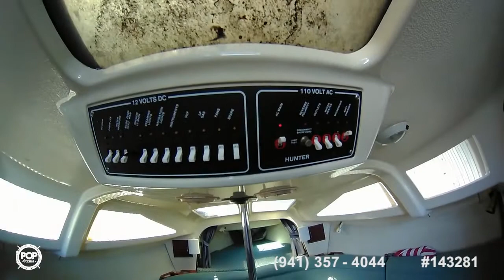[SOLD] Used 1994 Hunter 29.5 in Hollywood, Florida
This boat has been sold  (Going to a new home in Miami, FL).  Viewers who viewed this boat were most likely to view the following comparable listings, which are still for sale:

1983 Hunter 34 in Glen Cove, New York - $13,900

1979 Whitholz 45 in New Smyrna Beach, Florida - $10,000

1985 Bruce Roberts Offshore 44 in Green Cove Springs, Florida - $23,500

1981 Litton Perry 41 in Saint Petersburg, Florida - $34,999